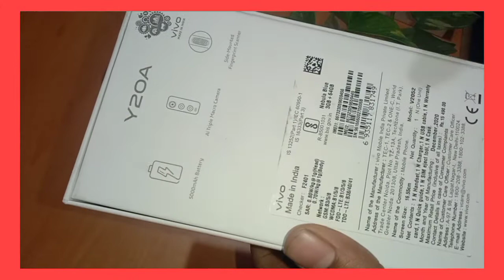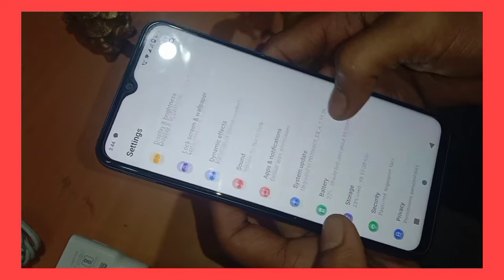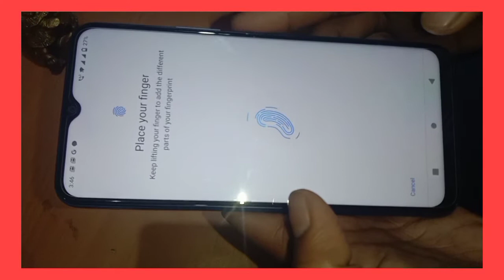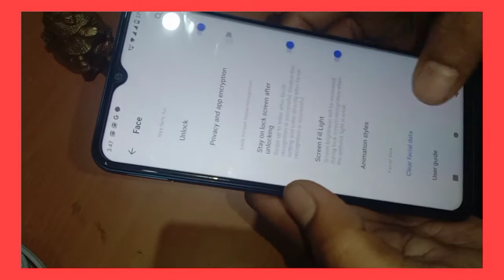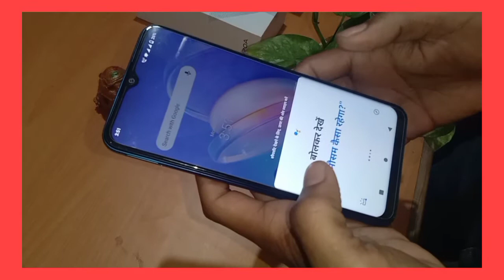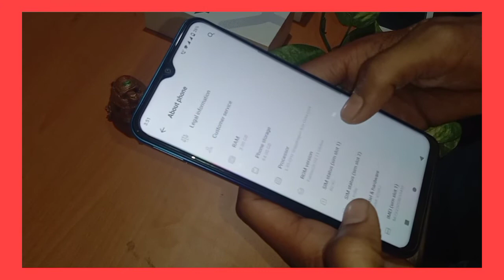🔥🔥 Unboxing 🔥🔥 :Mighty man Allrounder 🔥🔥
🙏🏻🙏🏻 👍🏻hello doston main aapka dost and host Kartik Singh swagat karta hun mere channel MIGHTY man Allrounder 🔥🔥🙏🏻🙏🏻🙏🏻

🔥🔥I phone 📱🔥🔥
lelo lelo lelo iphone lelo👍🏻

take  care byéee🙏🏻🤘🏻